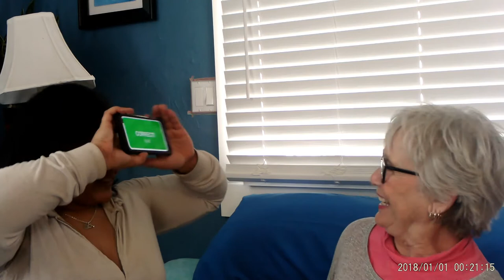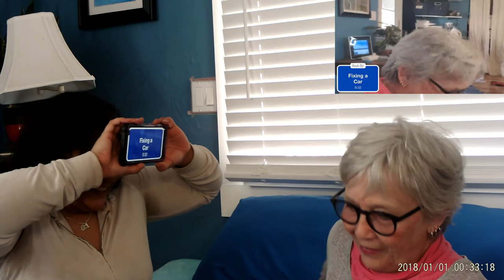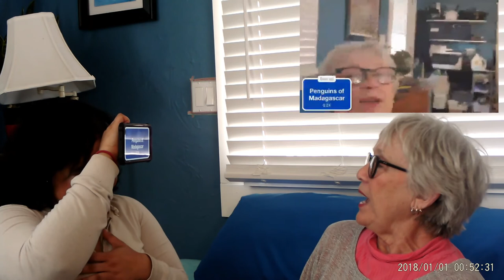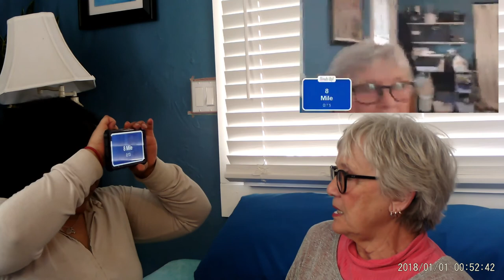My grandma and I play Heads Up!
Staying home has my grandma and I grasping for entertainment! This is what happens! Enjoy!😂🤣😂🤣